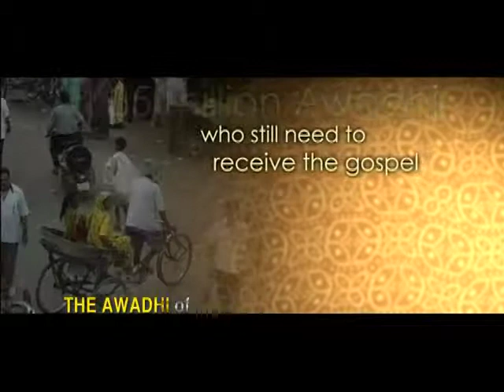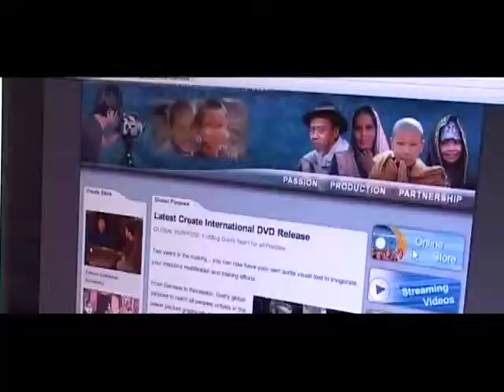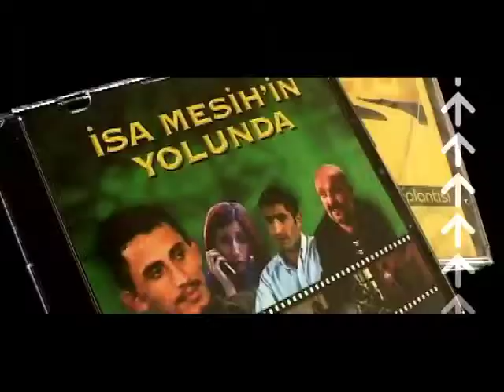Create International Promo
A short picture of what Create International is all about.